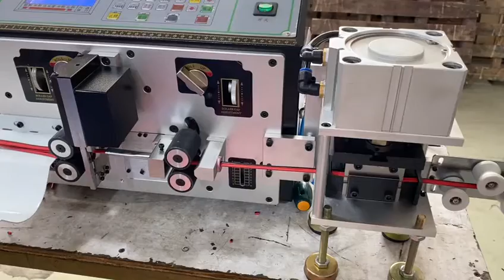Electric Flat Double Core Wire Cutting Stripping and splitting machine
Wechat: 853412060